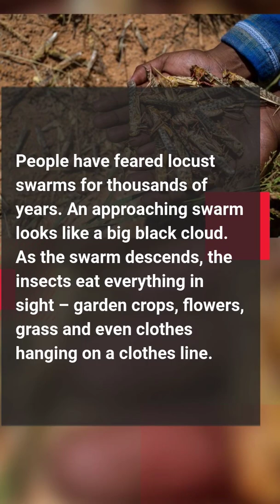Locusts, one of the deadliest insects on the planet 🦗☠️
locust, locust attack, locust attack on india,